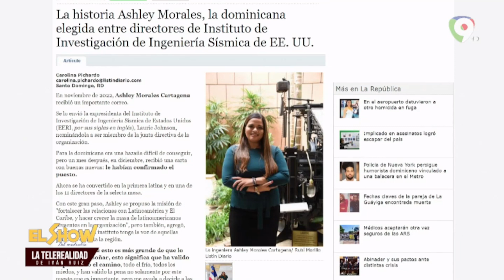Ashley Morales, Latina entre directoras de Instituto de Investigación de Ingeniería Sísmica de EEUU